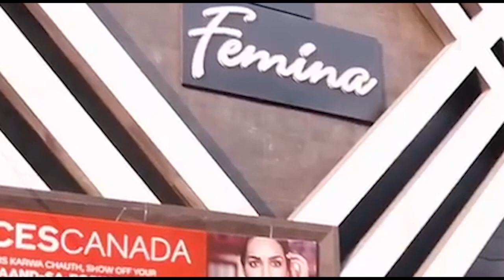हारने से घमंड चकनाचूर हुआ, कर रहे अब गरीबों का उत्पीड़न - अतुल प्रधान । Firstbyte.Tv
मेरठ सरधना विधानसभा सीट पर हार जीत के फैसले के बाद अब एक दूसरे को निशाना बनाया जा रहा है। बीते दिवस हारे विधायक संगीत सोम ने महापंचायत की और कहा कि वह हारने के बावजूद सौ विधायकों के बराबर हैं। गुंडागर्दी बर्दाश्त नहीं की जायेगी , और योगी जी का बुलडोजर व संगीत का डंडा बराबर चलेगा। इसके जवाब में बीते दिवस ही सरधना विधानसभा सीट पर काबिज हुए सपा विधायक अतुल प्रधान ने वीडियो वायरल किया था और फिर उन्होंने पुलिस अधीक्षक से मुलाकात कर शिकायत की। उनका कहना है कि हार के बाद खिसायते हुए कुछ लोग गरीब लोगों पर जुर्म कर रहे हैं। सलावा में भाजपाइयों ने दलितों पर हमले किये, उनसे मारपीट की गई। अतुल प्रधान ने गरीबों की मदद व मारपीट में शामिल लोगों की गिरफ्तारी की मांग की ।